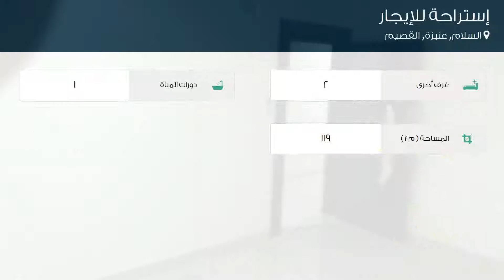إستراحة للإيجار في شارع جادة الروضة, حي السلام, مدينة عنيزة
تفاصيل العرض:-

رقم: 3163748

ميزات:-

2 غرف أخرى, 1 عدد دورات المياه, سكني, تجاري, صالة